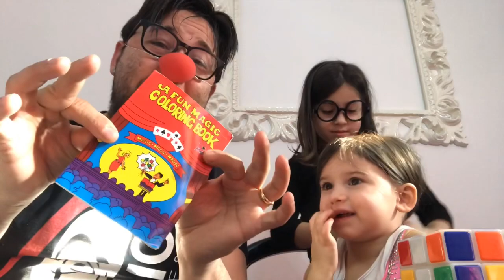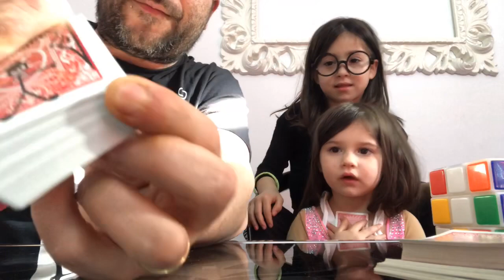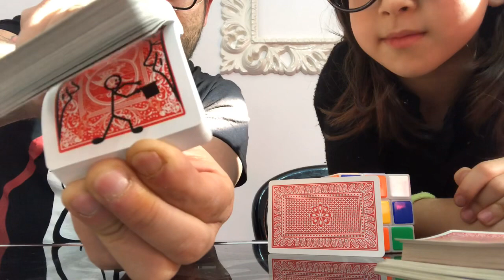MAGIA / EMILY vs BABBO MARCO